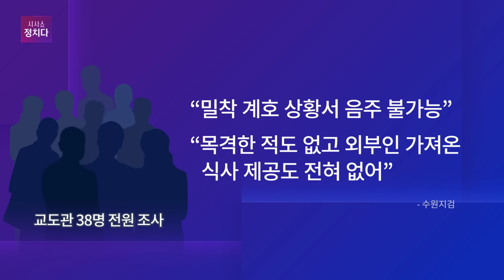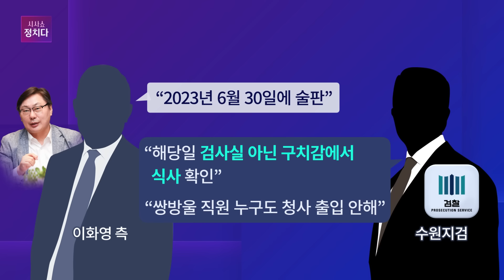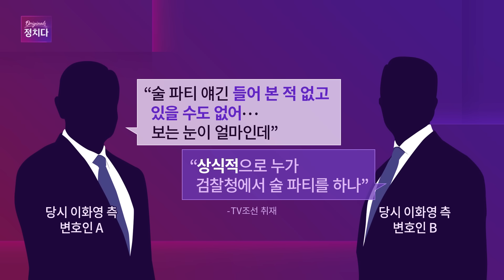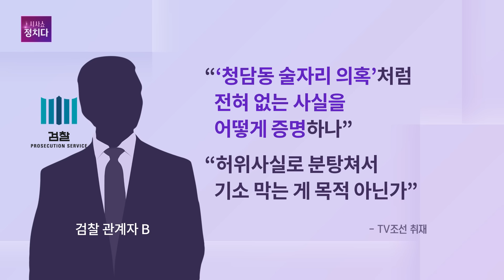[시사쇼 정치다] 이화영 '술 파티' 주장에 검찰 반박 자료 확인해보니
이화영 전 경기도 평화부지사 측이 '검찰청사 술판' 의혹과 관련해 해당 술자리는 창고가 아닌 진술녹화실에서 이뤄졌으며 이 자리에는 검사 수사관도 함께 술자리에 있었다고 주장했습니다. 이 전 부지사 변호인은 오늘(17일) 채널A에 이같이 말하며 "술자리가 벌어진 시기는 지난해 6월 말에서 7월 초순경"이라며 "6월 30일 19회 차 조서를 쓴 직후에 이뤄진 것으로 보인다"라고 말했는데요. 이어 "술자리에는 이 전 부지사와 김성태 전 쌍방울그룹 회장, 방용철 전 쌍방울그룹 부회장, 수사 검사와 수사관 1~2명, 쌍방울 관계자 1명에 추가로 1명이 더 있었다"라고 했습니다. 그러면서 술자리 장소는 이 전 부지사가 재판에서 말한 1313호 검사실 앞 창고가 아니라 맞은편 검사실의 오른편에 있는 진술녹화실이라고 강조했습니다. 이에 수원지검은 "이화영의 검찰 조사에 입회한 변호사, 계호 교도관 38명 전원, 대질 조사를 받은 김성태·방용철 등 쌍방울 관계자, 음식 주문 및 출정 기록 등을 확인한 결과 검찰청사에 술이 반입된 바가 없어 음주는 물리적으로 불가능하다"며 반박했는데요. 시사쇼 정치다에서 자세한 내용을 확인해 보세요.